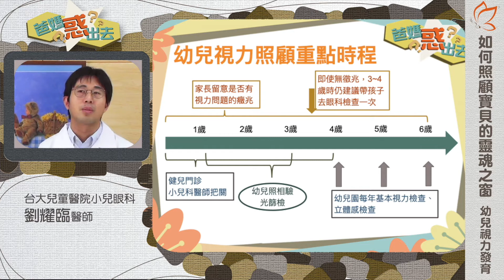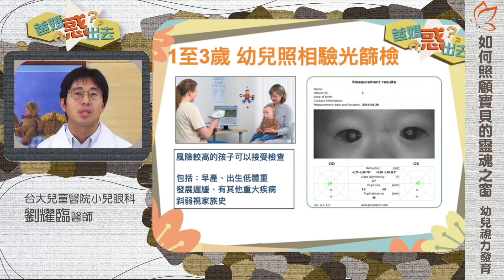如何照顧寶貝的靈魂之窗？04【幼兒視力的檢查時程】（劉耀臨醫師）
台灣在幼兒視力的篩檢上，有一套檢查時程
1-4歲時，由健兒門診小兒科醫師進行把關
4-6歲時，幼兒園每年會進行基本視力檢查、立體感檢查

台大兒童醫院小兒眼科 劉耀臨醫師 再次強調
0到6歲是孩子視力的發育黃金期👍
家長們要確實讓孩子進行視力篩檢
保護好一輩子的靈魂之窗 👀